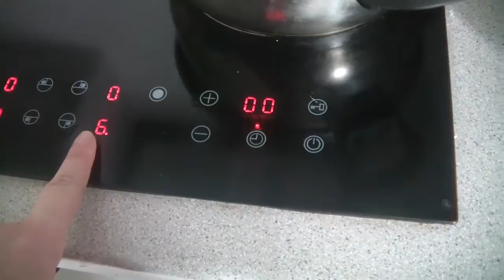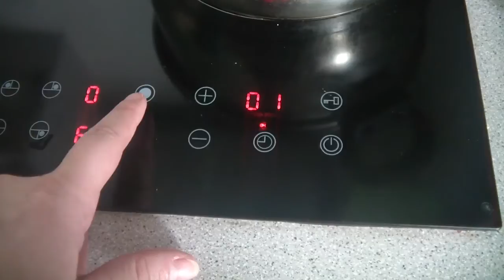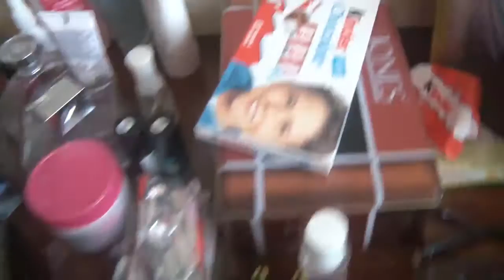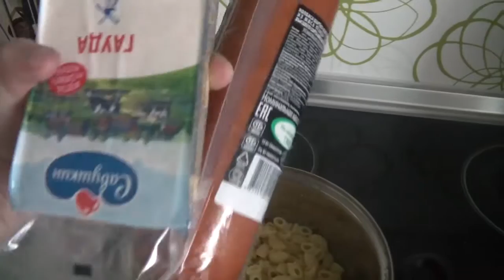Обзор квартиры и блюдо с макаронами)))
В начале  вы увидите Минск с 14 этажа.  Красивый вид на дорогу и довольно приличные на вид дома.

В этом видео  мы с Нимфой  забодяжили блюдо из рубрики "Сожрать", хотя я ожидала, что у  меня выйдет "Поскудство, брат, и не пытайся".

Я не умела пользоваться крутой плитой.   Искала неожиданности, кого бы заснять по-тихому. Пару раз удалось.
Блюдо вышло ароматное,  когда смотрю, есть охота. И кофе попить.

Никита передает всем привет.